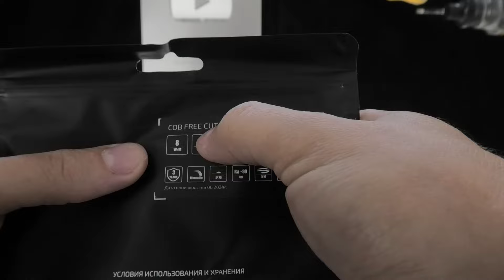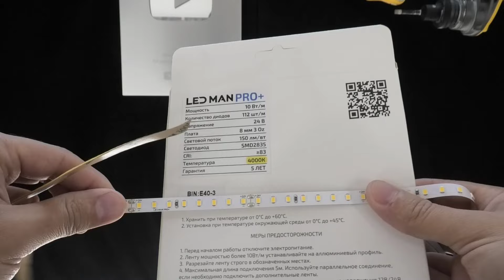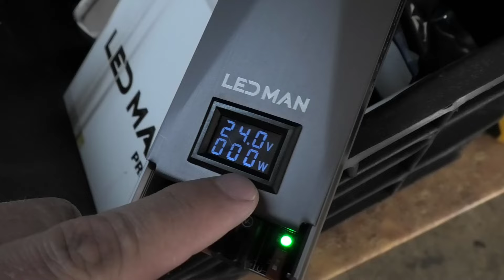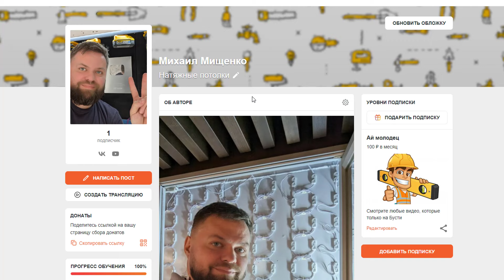Светодиодная лента: отрезать можно в любом месте!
Посмотрим новинку, светодиодная COB лента, которую можно отрезать и паять в любом месте! Параметры ленты
Порежем, попаяем, подключим, наглядно сравним с обычной COB лентой.
 LED MAN COB free cut
8 ватт/метр, 760 люмен/метр. 512 светодиодов/метр.
Полная версия видео с замером освещенности в сравнении с обычной светодиодной ленты на моем канале Бусти